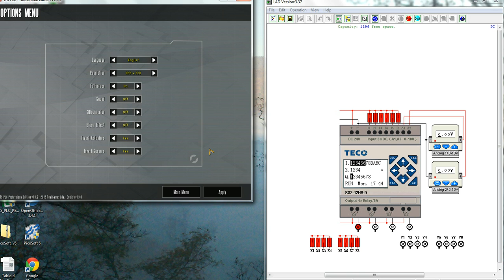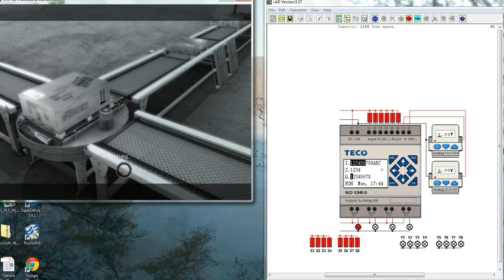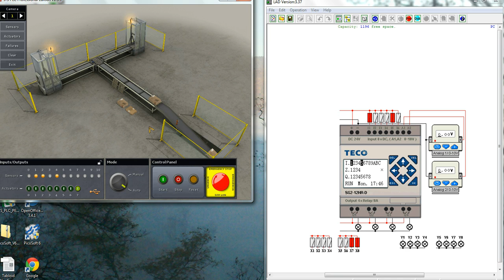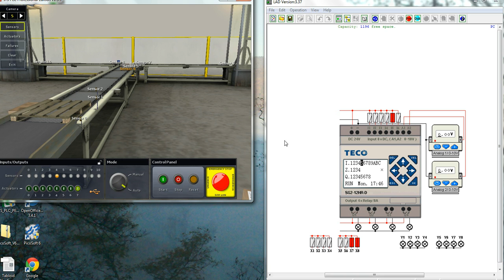ITS PLC Profesional Edition Demo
ITS PLC Profesional Edition Demo. PLC Training software using a real PLC of your choice.